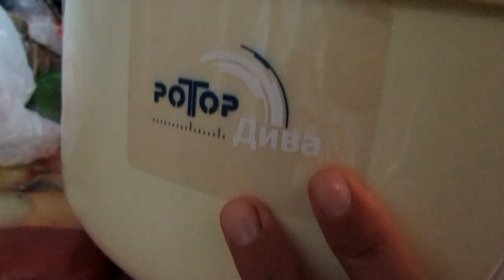✔КРЫЛЫШКИ ИНДЕЙКИ В ДУХОВКЕ ✔СУШИМ ЯБЛОКИ НА ЗИМУ ✔У ПАПЫ СВОЕ ЛЕКАРСТВО ✔МОАНА✔ 21 сентября 2017♥ #